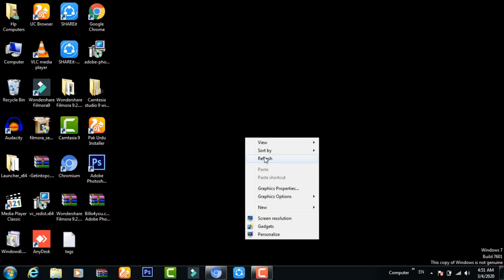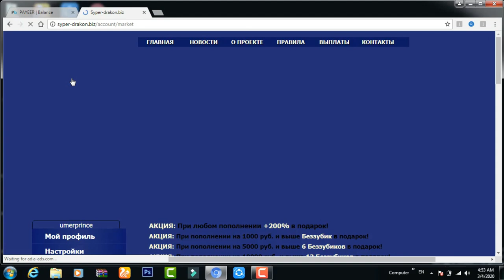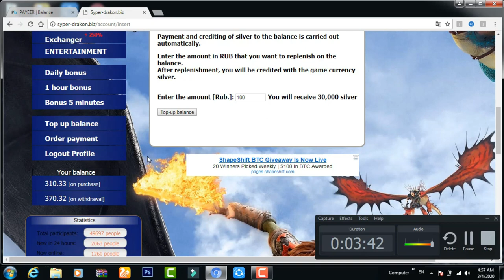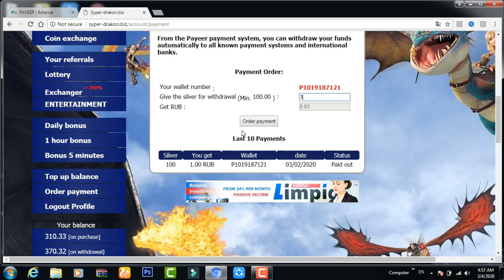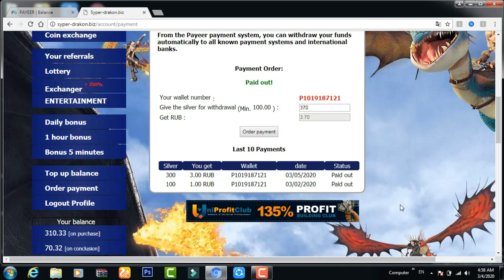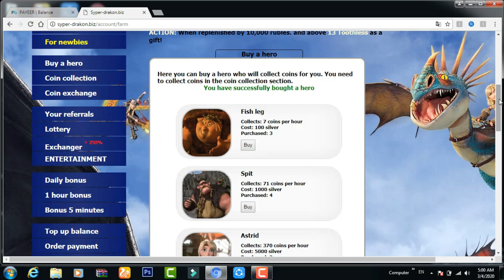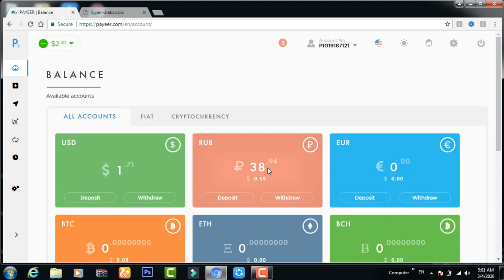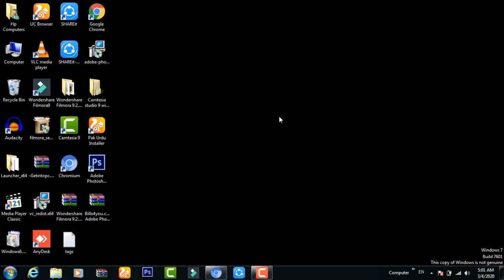How To Earn Money Online In Pakistan 2020 | Online Earning in Pakistan